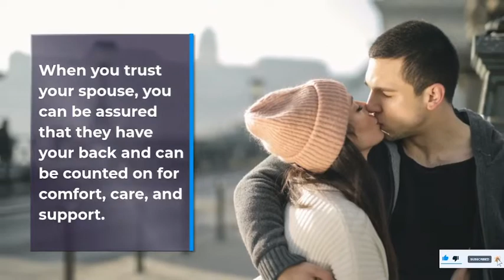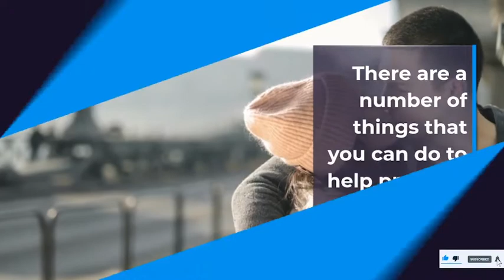Love & Trust How to Build Trust in a Relationship? Watch and Rebuild this Summer Season 2022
How to Build Trust in a Relationship
According to Sabrina Romanoff, PsyD, a clinical psychologist and professor at Yeshiva University, having trust in a relationship implies feeling secure and devoted to your spouse.